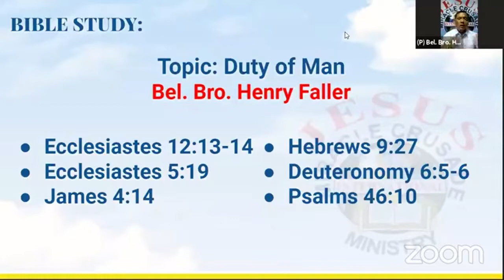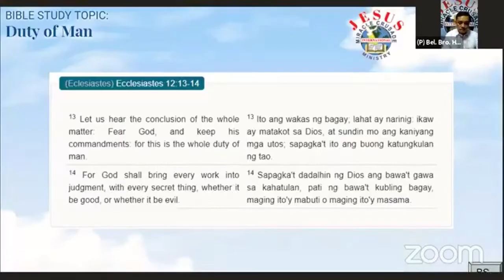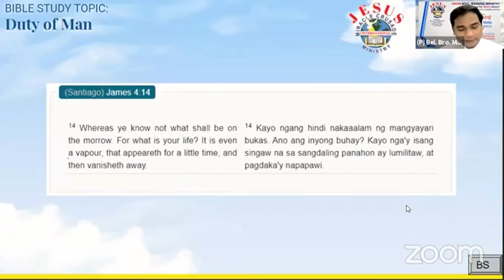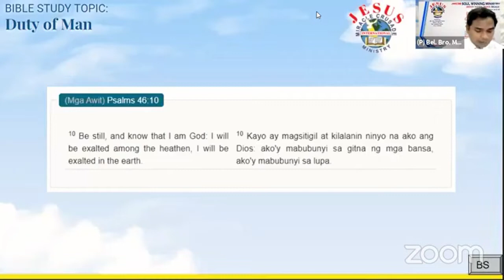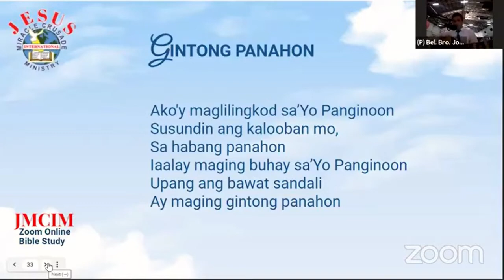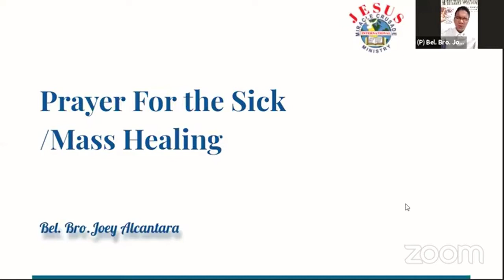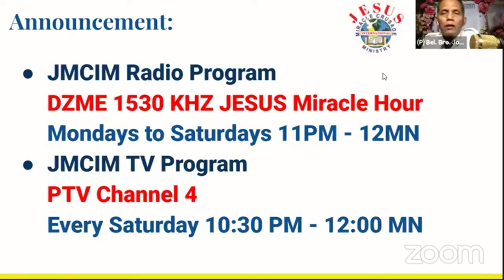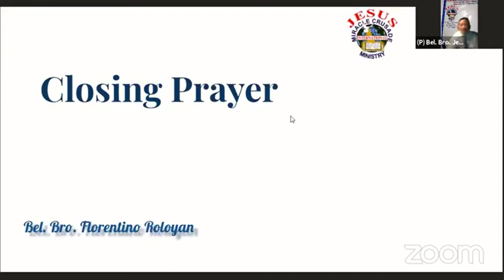JMCIM Preaching: "Ang Tungkulin Ng Tao" By Beloved Ordained Preacher Henry Faller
Topic: Ang Tungkulin Ng Tao
Verses: Ecclesiastes 12:13-14; Ecclesiastes 5:19; James 4:14; Hebrews 9:27; Deuteronomy 6:5-6; Psalms 46:10
Preacher: Henry Faller